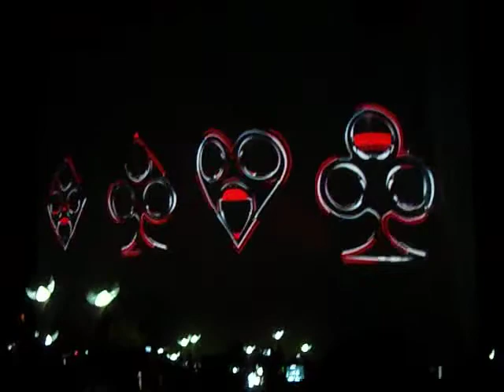2NE1 INTRO+ I AM THE BEST Nokia Theatre 2012 PT 2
8-24-12: 2NE1 Global Tour New Evolution at the Nokia Theatre in Los Angeles.
INTRO+I AM THE BEST